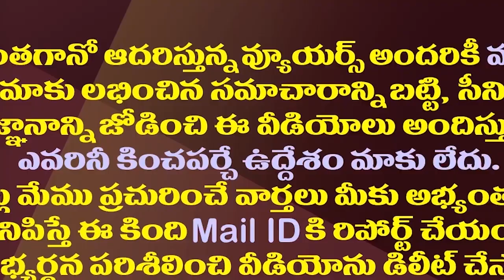చంద్రబాబుకు మరో షాక్..గొల్లపల్లి బాటలో మండలి| TDP Ex MLA Mandali Buddha Prasad Likely To Join YSRCP